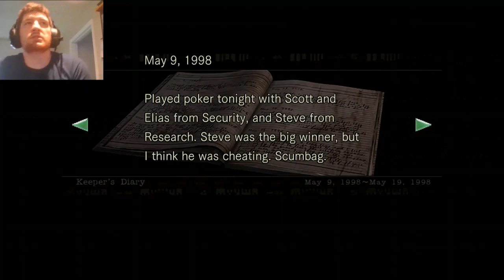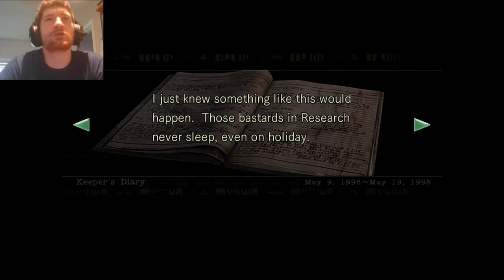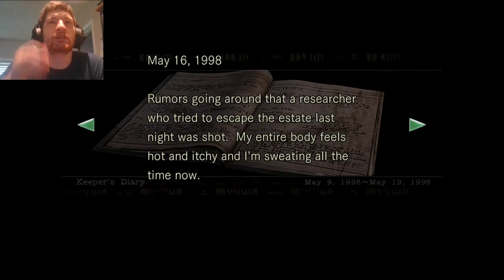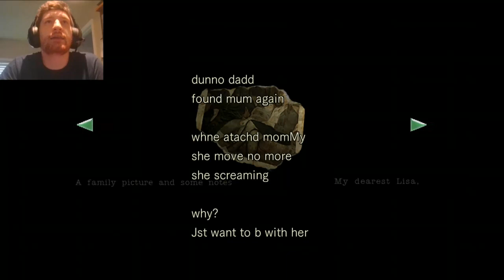Resident Evil E6: Trespassing in Lisa's Cabin